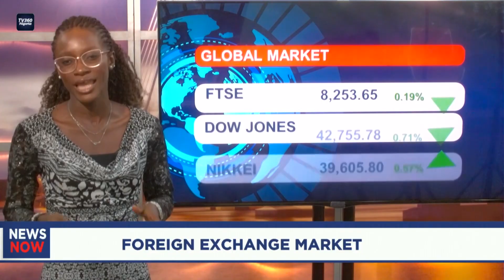NIGERIA STOCK MARKET REPORT - OCT 11TH, 2024